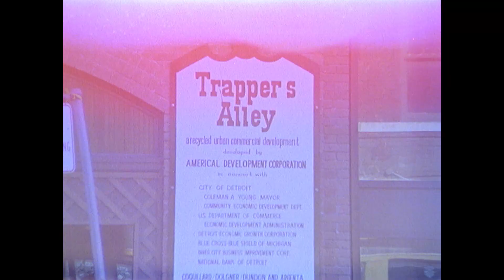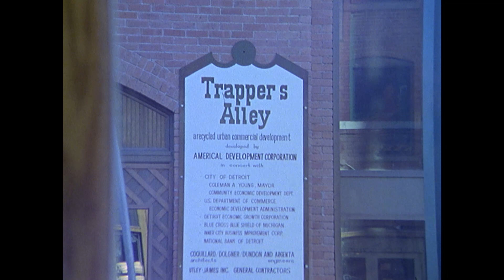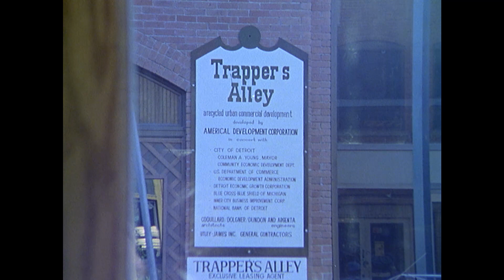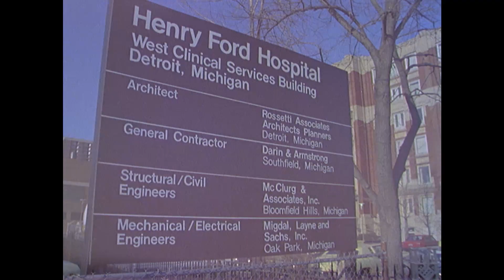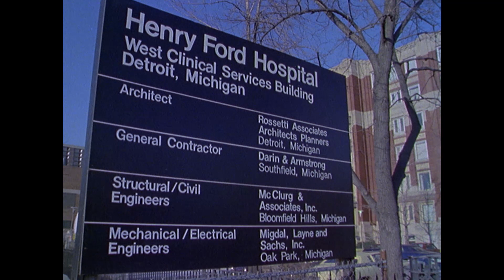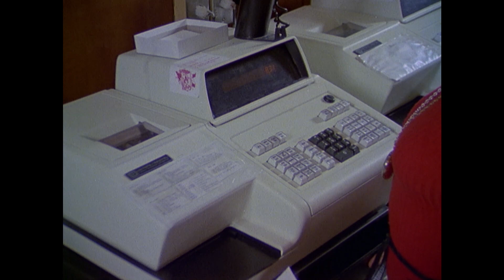Detroit Means Business B-Roll: Detroit City Airport, Greektown, Henry Ford Hospital, and WCCC (1981)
Silent color 16mm film containing silent material shot for Detroit Means Business including footage of Detroit City Airport, Greektown and Trappers Alley, Henry Ford Hospital, and Wayne County Community College's Downtown Center.

The reel opens with a shot of two men talking beside a Thorp 211 airplane with the registry number N29754 on the airfield of Detroit City Airport.  The airport's control tower and hangers are visible in the background of some of the wide shots.

The film then moves to Greektown for a series of zooms out from an American Development Corporation sign outside of Trappers Alley declaring it "a recycled urban commercial development" to a couple having a meal inside of Ginopolis' beside the window across Monroe Avenue.  More shots follow of the couple and their waitress inside of the restaurant.  The camera then moves to Trappers Alley's interior for a series of shots showing it still under construction.  A man in a hardhat dances up one of the building's stairways for the camera.  From the building's roof, the camera pans along Monroe Street below.  The storefront of the Atlantis News Agency and the sing for Pegasus are in view.  Esther Edwards, a representative of the American Development Corporation is then filmed speaking to the camera, however this reel lacks sound.

The camera then returns to Detroit City Airport.  Following a brief shot of the same small plane from the beginning, larger planes are then shown landing and taking off.  The Thorp 211 is then filmed taking off with traffic on McNichols Road and Mount Olivet Catholic Cemetery visible in background.  Then from the side of a plane, the camera rolls as the plane takes off.  Aerial footage of the airport follows.  Then, from back on the ground, the camera again films the same two men from the beginning of the reel talking beside the plane.

Next, the footage returns to Ester Edwards silently speaking to the camera from within Trappers Alley, she is also shown leading a man on a tour through the building.

A series of exterior of Henry Ford Hospital follow.  These include a from the south along West Grand Boulevard, and a pan from the sign for Henry Ford Hospital's West Clinical Services Building to the building itself.

A series of similar exterior shots of Wayne County Community College's Downtown Center incorporating the building's sign follow.

The reel ends with several close-ups of a cash register being operated by a woman.

The film is contained on a plastic core within an Allied Film Labs bag.  A label outside of the bag is marked, "11/16/81 Urban Comm, City Rolls 55-57."  A label inside of the bag reads, "Urban C 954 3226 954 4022, C 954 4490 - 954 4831, CZ 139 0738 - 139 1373."